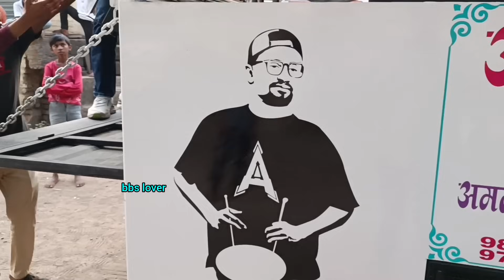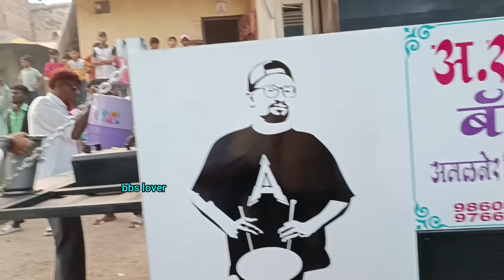New gadi Rauf brass band amalner Sardar Vallabhbhai Patel Jayanti cuncale